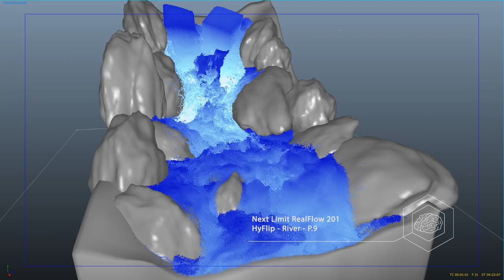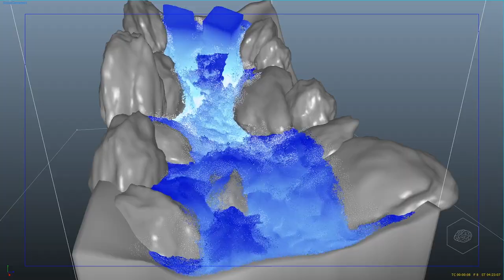[ITA] - realflower 201 tutorial river foam splash domain con hyflip lesson 09